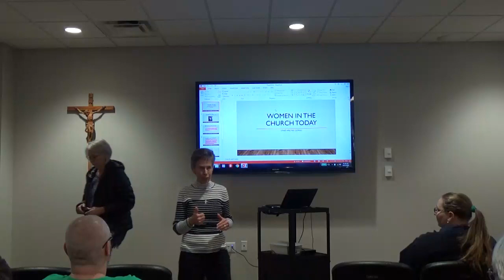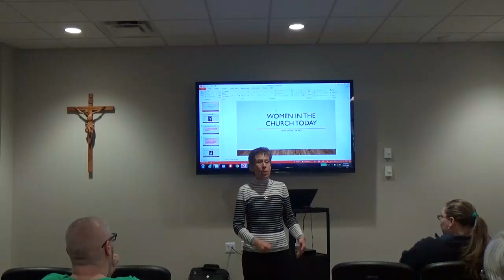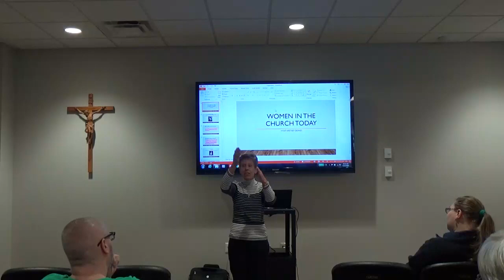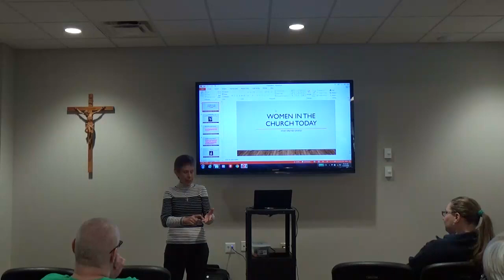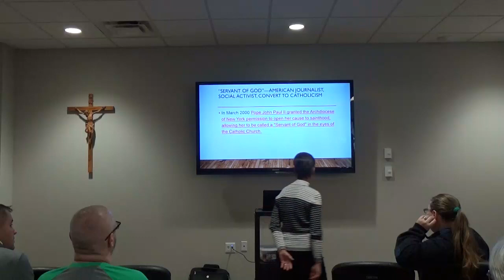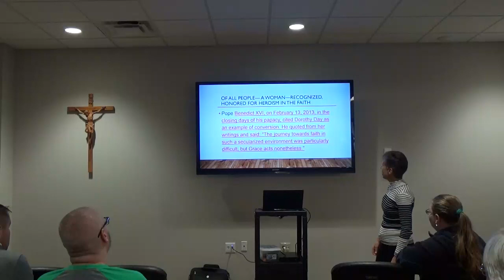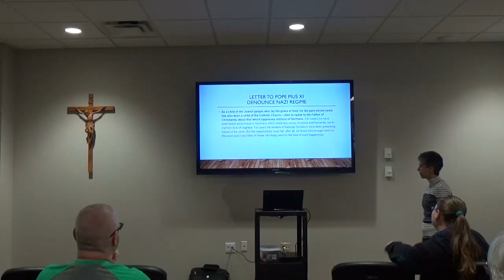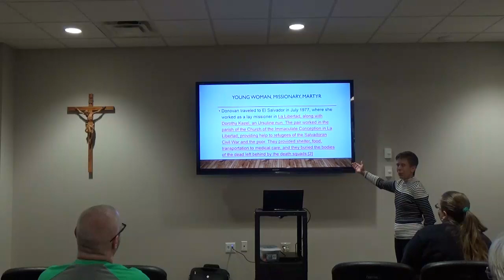Sr. Anne Mary Lecture 2018